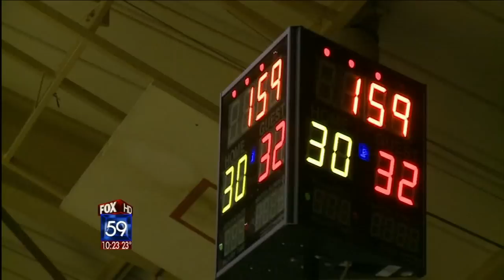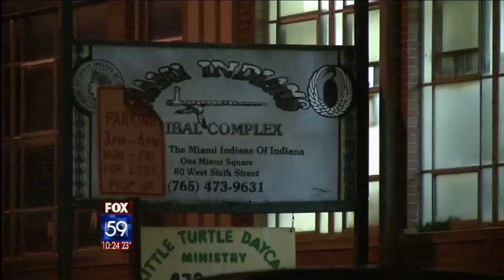From Bingo to Basketball: Tig-Arena turns back the clock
Fox 59 feature on a memorable night in Miami County as the historic basketball facility hosts a game for the first time in 19 years. Jeremiah Johnson recaps the festivities surrounding the Peru game against Wabash.